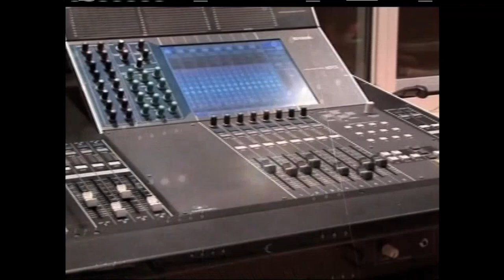Styles of Directing for the Stage 12-21-22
Director Jody Reppert talks about and demonstrates different styles of directing a live stage theater production, with host David Edgar Guest, on Backstage.